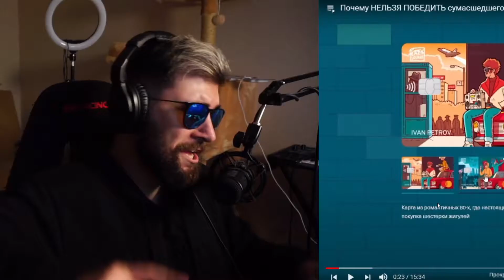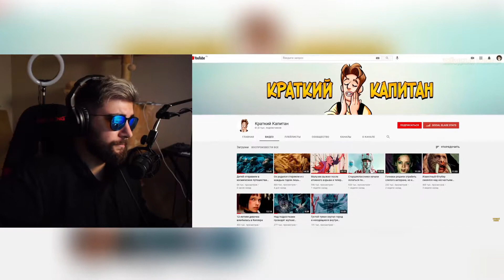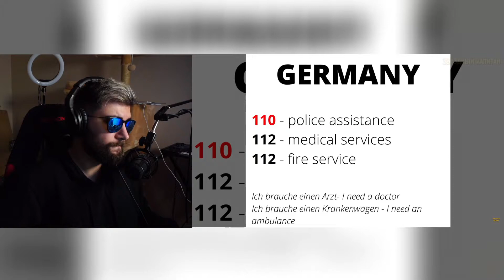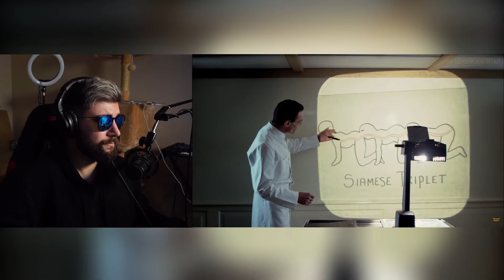Почему НЕЛЬЗЯ ПОБЕДИТЬ хирурга из фильма Человеческая Многоножка? ► РЕАКЦИЯ на Звездного Капитана